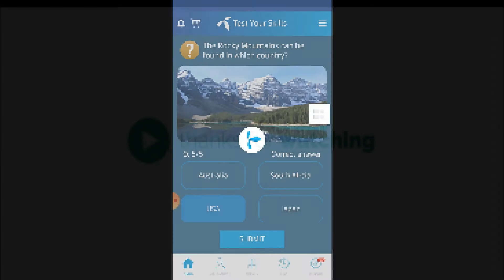The Adirondack mountains are in which country?| universal General Knowledge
TItle:-  The Adirondack mountains are in which country?| universal General Knowledge | Adirondack mountains
Also covers:
06 October 2020 my telenor
06 October 2020 my Telenor answers
06 October 2020 telenor answers
06 October answer
06 October answers
06 October my telenor
06 October my telenor answers
06 October my telenor app
06 October my telenor app questions
06 October my telenor question
06 October my telenor questions
06 October question
06 October question answer
My Telenor
question answer
telenor 06 October 2020
telenor answer